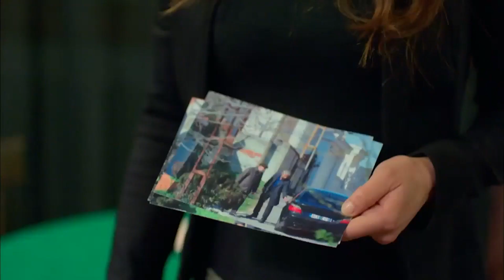Sema'yı Yıkan İhanetin Belgesi | Poyraz Karayel 15. Bölüm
Sema Sefer'in babasının ölümüne neden olan adamı kaçırdığını öğrendi. Sana güvenmiştim...
hSh_F5a2zGcArKi7yxQEkTukilEJ

Ayşegül’ün yaptığı evlilik teklifine beklenmedik bir cevap veren Poyraz ile arası bozulan Ayşegül sürpriz bir yemek ayarlar. Ama sürpriz burada bitmeyecektir. Aynı mekana Çiğdem, Zükfikar, Taşkafa, Sema ve Sefer de gelince işler iyice çığırından çıkar.

Sema babasının katilini elinden kaçırmanın üzüntüsü içindeyken Songül ile gerilirler. Songül’ün hamile olmadığından şüphelenen Sema Songül’ü köşeye sıkıştırır. Songül’ün büyük sırrı ortaya çıkmak üzeredir.

Poyraz, Ayşegül ve Bahri’nin arasını düzelterek; hem Ayşegül’le aşkına devam etmenin hem de Bahri’nin yanında kalmanın planını yapmaktadır.

Yapım: Limon Yapım
Yapımcı: Hayri Aslan
Yönetmen: Osman Taşcı
Senaryo: Ethem Özışık
Görüntü Yönetmeni: Münür Gürsoy
Sanat Yönetmeni: Başak Çavdar